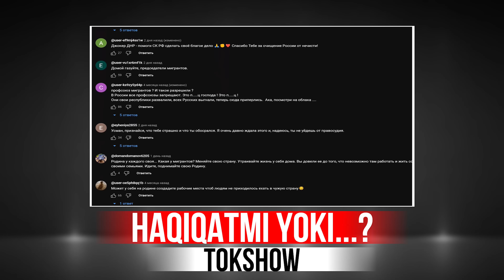УСМОН БАРАТОВ ҚАМАЛДИ! 15 ТА МИГРАНТ ФУҚАРОЛИК ОЛИБ ФРОНТГА ЙЎЛ ОЛДИ!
"UZBOOM TV" YouTube Sahifasining Rasmiy Telegram Kanali!
📡 Tezkor Yangiliklar
✅ Rasmiy Xabarlar
🔥 Qaynoq Maqolalar
❗️YouTube Sahifa👇